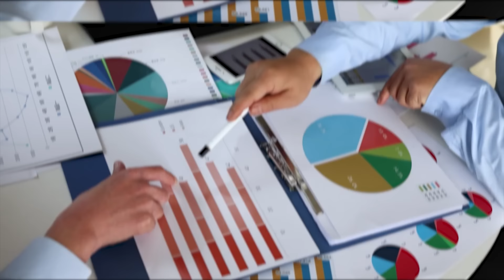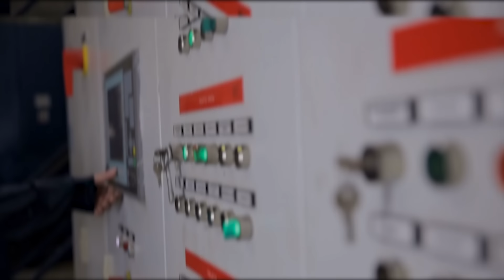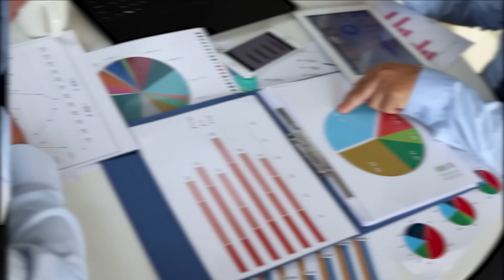అడుక్కునే స్థితిలో బంగ్లా.. భారత్ తో పెట్టుకుంటే ఇంతే మరి.. |Bangladesh |India | Bs Facts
KEEP LEARNING..

KEEP ENJOYING. 🙏😊